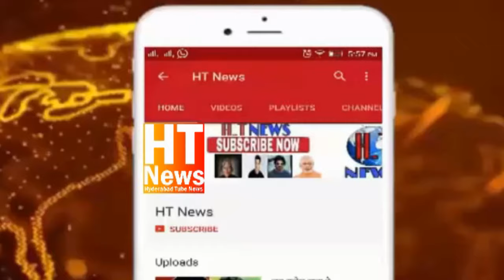Aimim New Candidate For Bhadupura Mohd Mubeen Visit Bhadupura Filed Nominations Thanks Asadowaisi